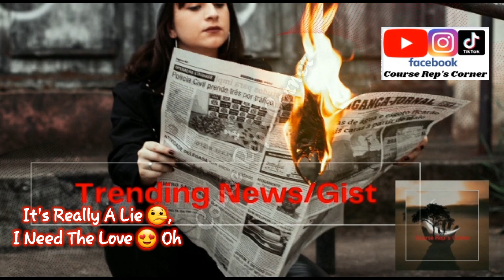"No One In The WORLD 🗺 Have The Power That I Have, If I Lie, GOD......."; Pastor Gets Instant Wish 🤯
Hi Family 👪,
Good Morning 🌄,

I Will Be Sharing 😊 "No One In The WORLD 🗺 Have The Power That I Have, If I Lie, GOD. "; Pastor Gets Instant Wish 🤯...!!!